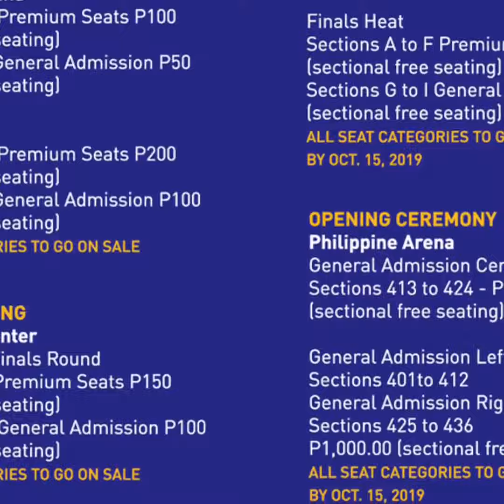Watch the 2019 SEA Games Live | Where to buy tickets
It's what you've all been waiting for --access to this year's SEA GAMES is finally open!!! Tickets to the Opening Ceremony, selected sports and venues will be made available this Thursday, October 3, via smtickets.com and all SM Ticket Outlets! Set your alarms for Thursday and rush out or jump online to guarantee your seat! Watch your favorite sports and cheer for your #1 athletes. Be in the center of the action -- this is the 2019 Southeast Asian Games Philippines!!!